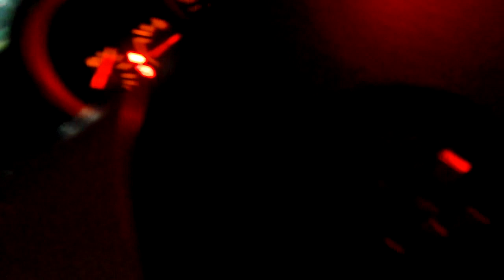Friday Night Rituals ( highspeed car chase at end) You Won't believe what happens !!